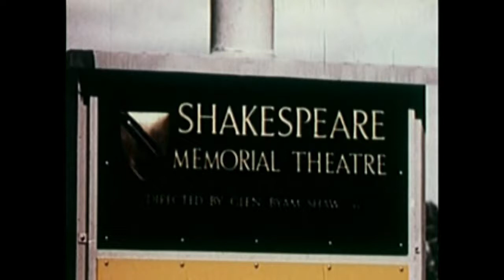Noah Peterson - Coming Home to You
Live at Marylhurst Drive